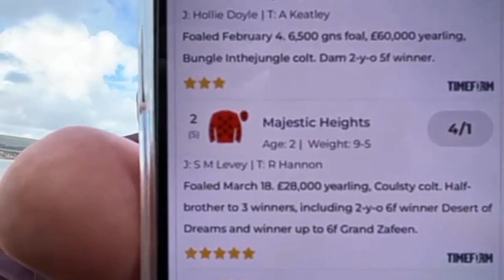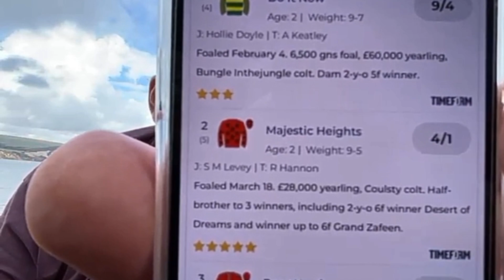SeasideMark: Brilliant Bet Advice From Sky Drunk (1/4/24)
Make sure you 100% follow marks betting tips...you are guaranteed to lose money.